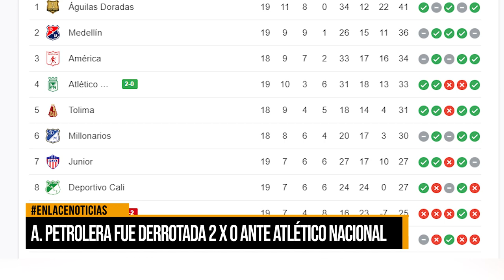Alianza Petrolera fue derrotado 2 x 0 ante Atlético Nacional